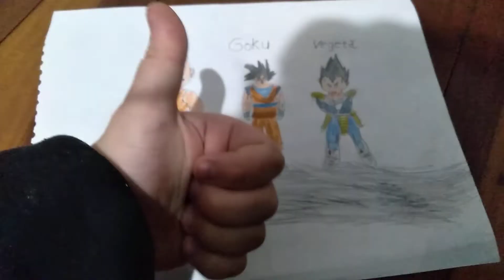Mostrando alguns personagens do Dragon BALL (Ficou top!)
Fiz alguns desenhos de Dragon BALL e eu nao sei fazer bases no desenho então eu copiei do Google mas eu não copiei 100% mano é tipo só pra mostrar mesmo